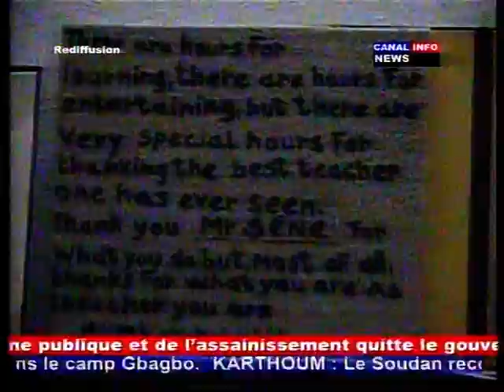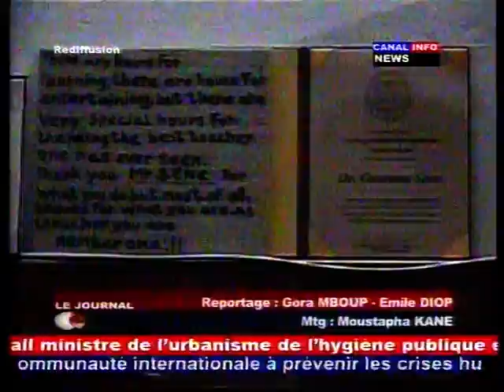L'Universite de Minesota distingue Ousmane Sene